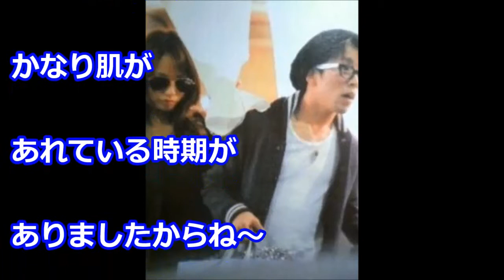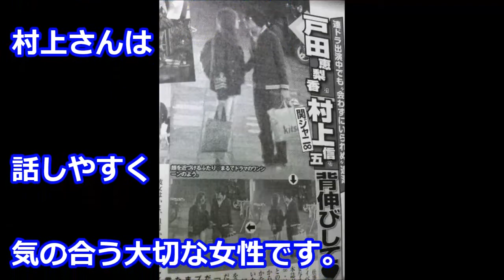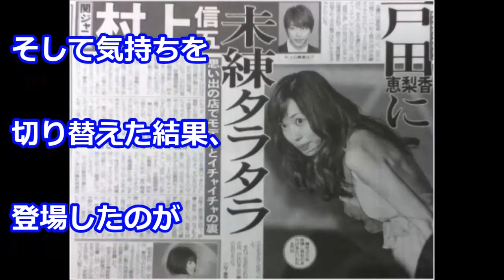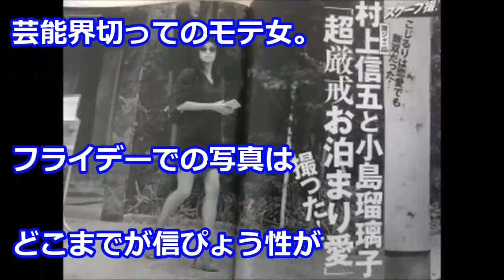関ジャニ∞村上信五 元彼女戸田恵梨香との破局の理由!! お泊り愛が発覚した小島瑠璃子との結婚はあるのか!?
【速報】小島瑠璃子と村上信五 お泊まりデートがフライデーに載ってしまうwwwファンからは悲鳴の声…！【ジャニーズ 関ジャニ∞】

【速報】関ジャニ∞村上信五と小島瑠璃子が熱愛発覚…マツコデラックスが大激怒の理由…